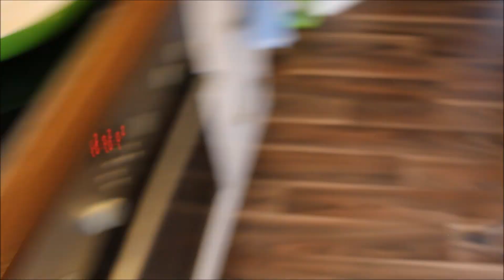Spiralschneider Lurch Test 🏆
✔️ Link zum Spiralschneider

In diesem Spiralschneider Test zeige ich euch den den Spiralschneider von Lurch.